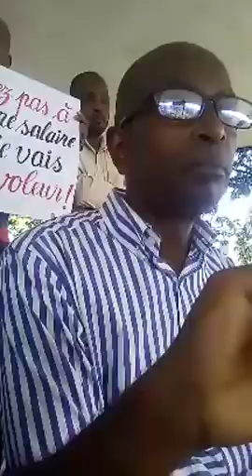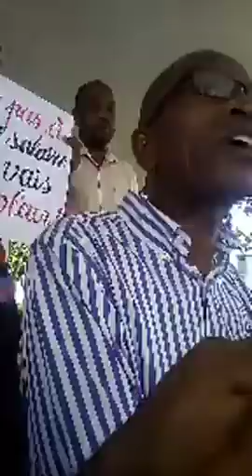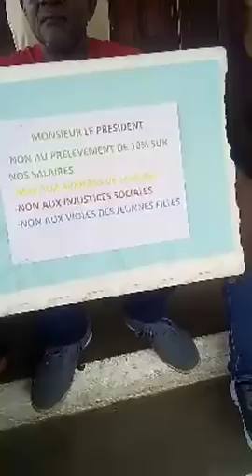Fête du Travail à Moroni